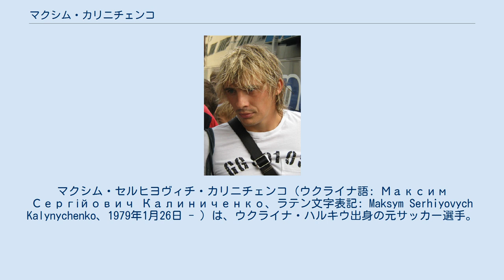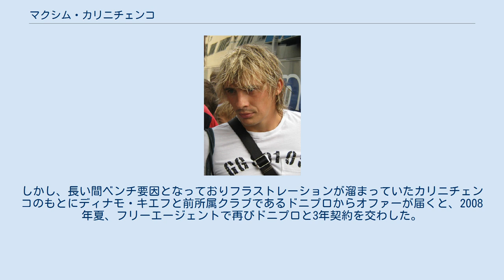マクシム・カリニチェンコ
マクシム・セルヒヨヴィチ・カリニチェンコ（ウクライナ語: Максим Сергійович Калиниченко、ラテン文字表記: Maksym Serhiyovych Kalynychenko、1979年1月26日 - ）は、ウクライナ・ハルキウ出身の元サッカー選手。
また、父親もアマチュアでGKをしていた。
 17歳でドニプロに入団すると、その年のうちにトップチームに加わり、U-21ウクライナ代表にも呼ばれた。
しかし、ドニプロと論争が起こり、カリニチェンコを含む数名の選手が解雇された。
そして、スパルタク・モスクワへと移籍した。
 スパルタク・モスクワでは、ロシアリーグやロシア・カップ制覇を成し遂げた。
カリニチェンコ自身も、投票によって2006年で最も素晴らしいウクライナ人レフトミッドフィールダーに選ばれた。
また、同年ウクライナ初のワールドカップに出場した。
ワールドカップ後、カリニチェンコのもとには、マンチェスター・ユナイテッド、バレンシア、ボルシア・ドルトムント、ウィガン・アスレティックといったクラブが接触したと報じられた（スパルタク・モスクワはこれを否定）。
しかし、長い間ベンチ要因となっておりフラストレーションが溜まっていたカリニチェンコのもとにディナモ・キエフと前所属クラブであるドニプロからオファーが届くと、2008年夏、フリーエージェントで再びドニプロと3年契約を交わした。